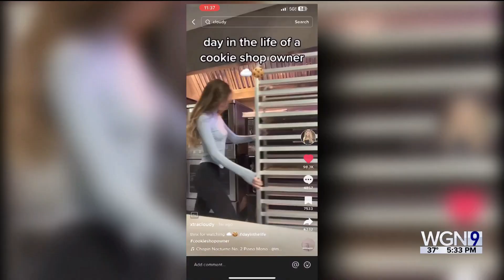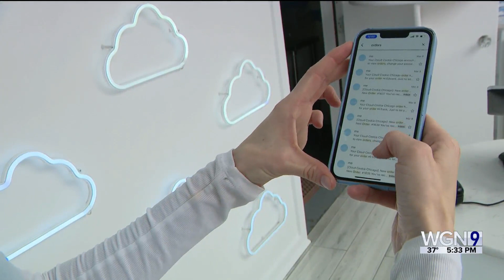Wrigleyville cookie shop gains national attention after viral TikTok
WGN's Sean Lewis tells a story of Cloud Cookie, a cookie shop in Wrigleyville just a stone's thrown away from the friendly confines, whose business has blown up after going viral on TikTok.